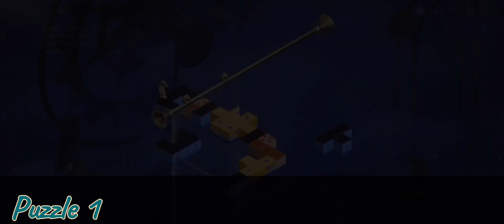How to : || All Chest Locations in Penacony Paperfold University College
|| ¤° Open me •¤ ||

In this video, I'll be showing where the chest can be found and how to solve the puzzles. Plus, there is a bonus reward at the very end of this video.